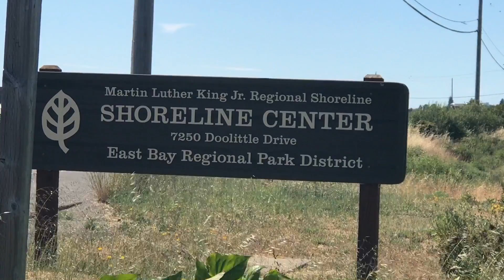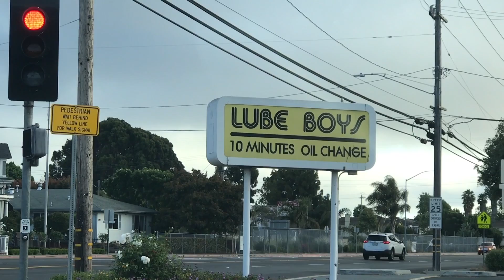Check'd Out Dem Cali Beaches!!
Vlog2017 DAY-151
Please don’t forget to HIT the THUMBS UP button  or the other, but if
ME GET BETTER AT THIS!!